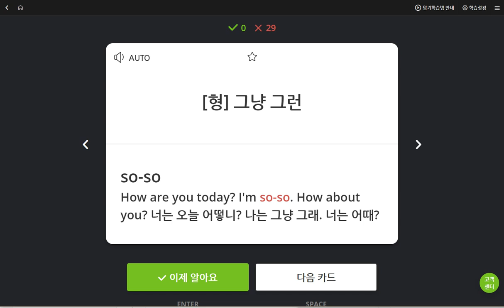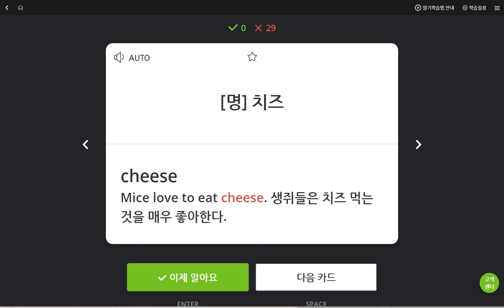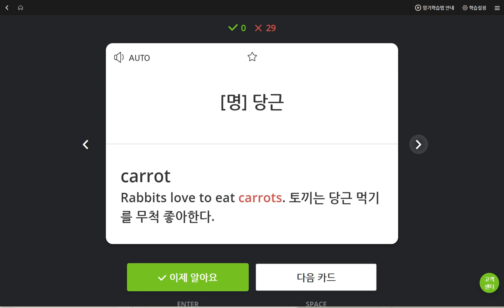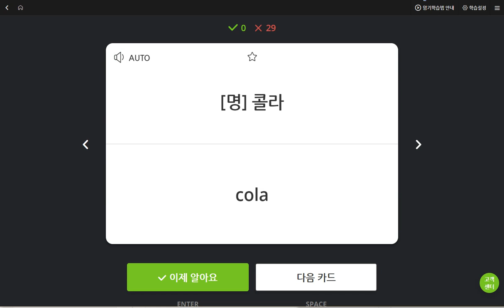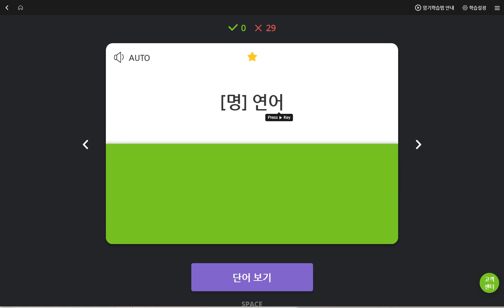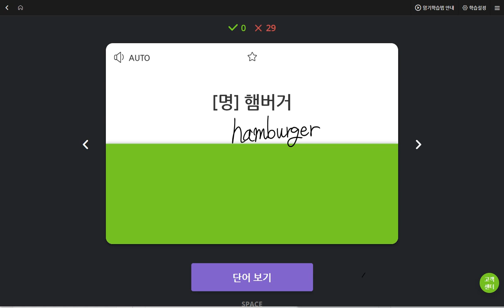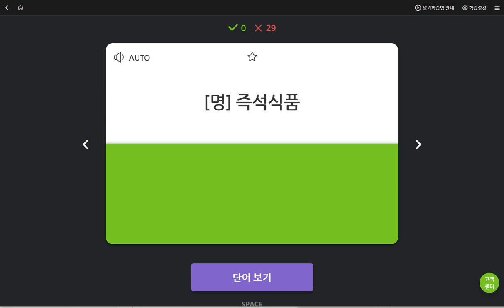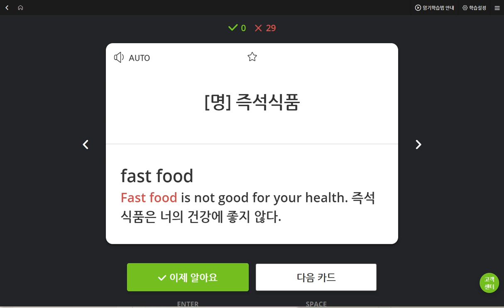김한별 2019 06 11 일대일